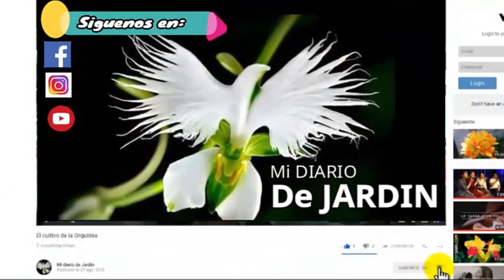CEREUS HEXAGONUS, como salvar el cactus que encontré, mi diario de Jardín.